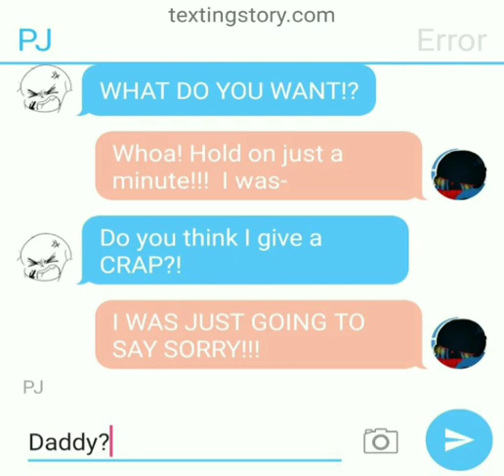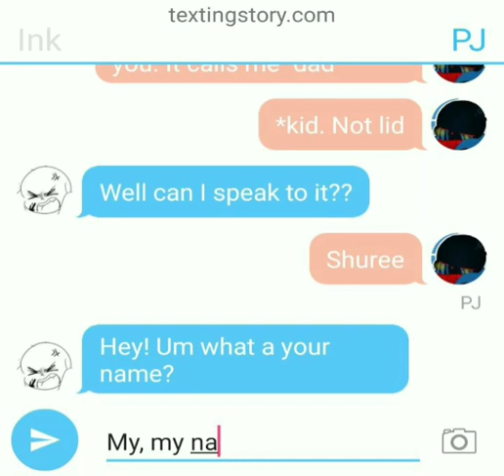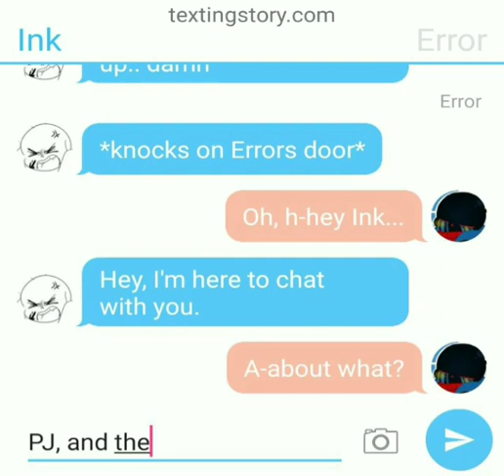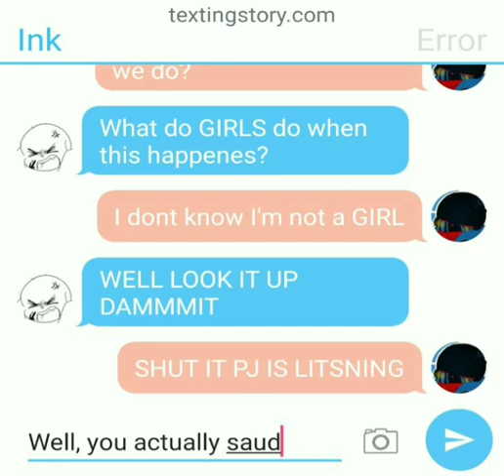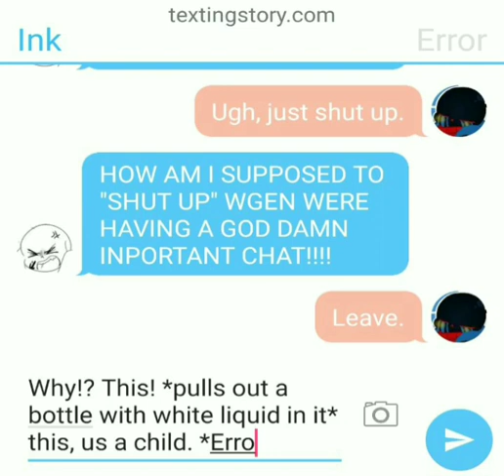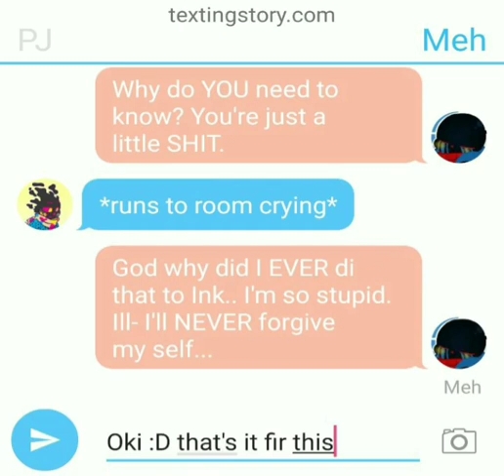Errorink texting story pt 2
Sorry I haven't posted since LAST YEAR. XD well here is part 2! :D